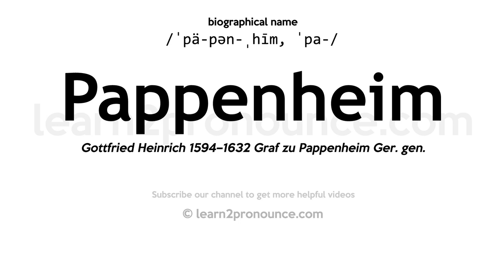Pronunciation of Pappenheim | Definition of Pappenheim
Pappenheim pronunciation | How to pronounce Pappenheim in English?
/ˈpä-pən-ˌhīm, ˈpa-/
Meaning of Pappenheim | What is Pappenheim?
Gottfried Heinrich 1594–1632 Graf zu Pappenheim Ger. gen.
What is Pappenheim | Pappenheim meaning and definition?